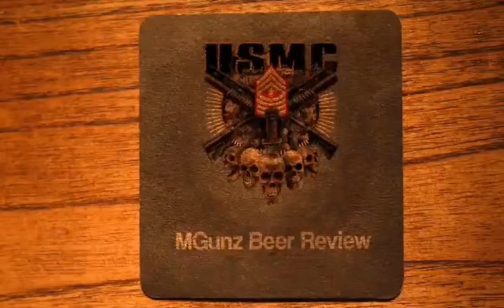Beer Review#8 Brooklyn Summer Pale Ale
Hey Yo!!
This Juicy Brooklyn Pale Ale Is Not That Bad. With Its Barley Smell And A Little Hoppy Bite. 5.0 ABV